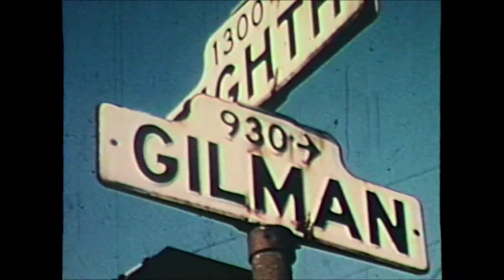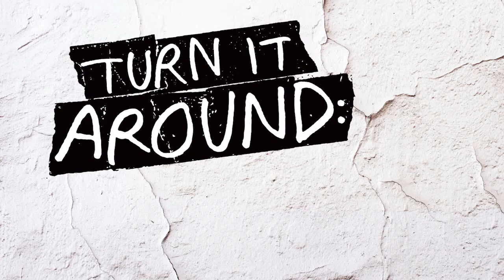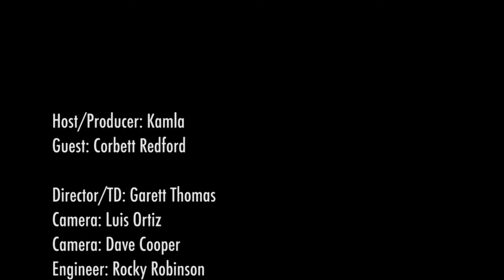Corbett Redford on Turn It Around: The History of East Bay Punk Rock, Green Day & Kindness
Filmmaker Corbett Redford about his debut documentary Turn It Around: The Story of East Bay Punk (2017). This is a dense and rich history of punk rock from San Francisco's East Bay region and how music was a lifeline for many young people.

Redford shares the friendly guidelines that he got from Green Day's Billie Joe Armstrong at the launch of the film project. These guidelines were don’t get lost in the acrimony, don’t mystify nostalgia and include diverse voices. Redford also shares how Berkeley (the city) values informed many of the punk musicians.

And here is a list of TV stations in the US that broadcast our show.